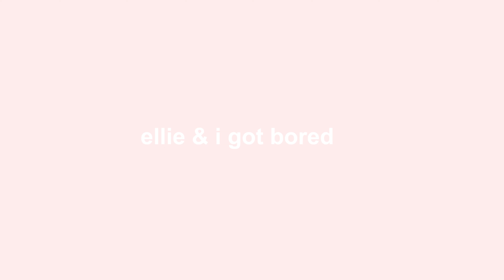hometown VLOG (come home with me!!)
I had a free weekend & figured I would bring Ellie home to meet my fam!! Not much to do in Ohio but SO much fun!

xx
Lauren

INFO
video editing site: adobe premiere pro